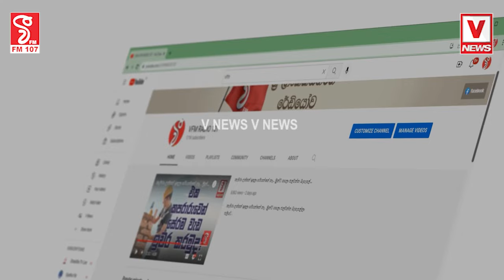තංගල්ලේ මාළිමා වේදිකාව උඩ ඉඩම් නඩුවක් ඇදෙයි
අපි නඩුව දිනුම්.. දැන් ඉඩම අපිට ලැබුණා
ලබන 14 වෙනිදා වැට ගහලා ගේට්ටුවක් දාමු
රට හදන්න තංගල්ලෙන් එන සුපිරි බුලට් එක මෙන්න